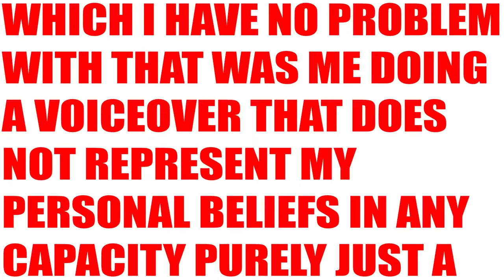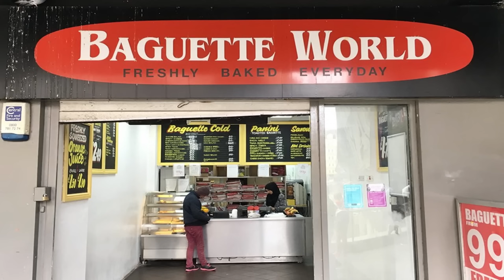PARIS: Expectation vs Reality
FRANCE SLANDER!!! learn the TRUTH about the French Capital, The Big Croissant, The City of 'Love'  and IMPORTANTLY the, BETTER, AMAZING alternative: Birmingham, UK... get Brumpilled in 3 minutes, starting NOW!!!